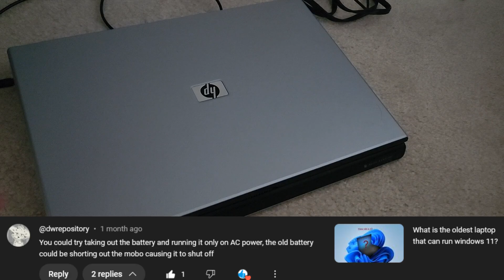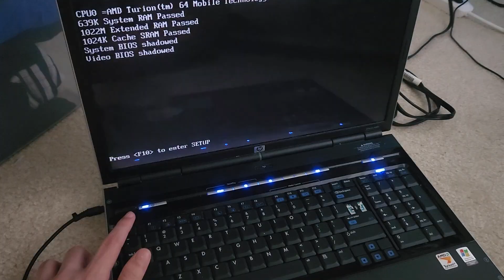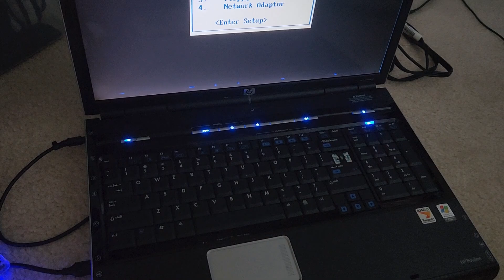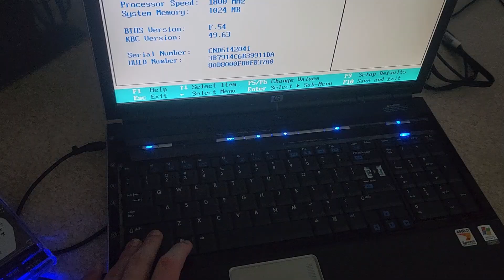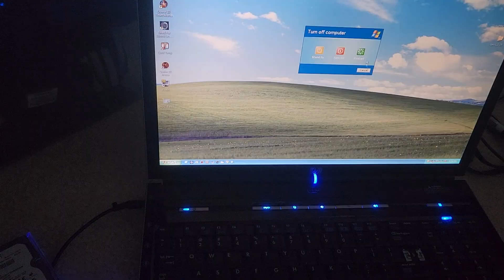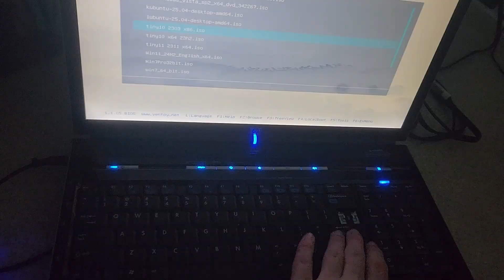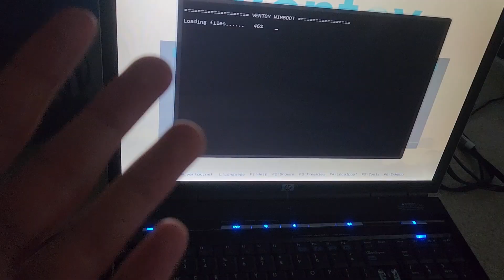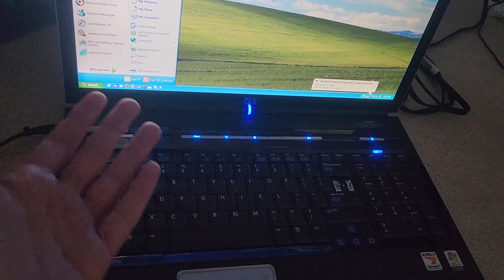Attempting to Install Windows 11 on The Oldest Laptop Possible!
This is another tech video where I try  to install windows 11 on the oldest laptop that theoretically supports it! Watch the first video on this laptop and watch till the end to see if it works!

Edit: This is not clickbait as I showed what happens when I tried to install win 11, so I resorted back to xp because it was the OS originally on this laptop. :)